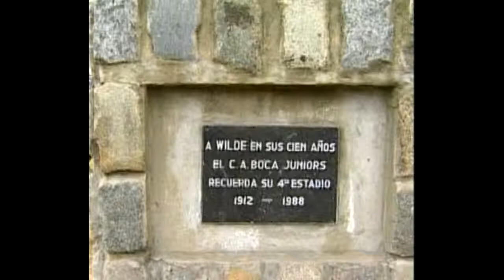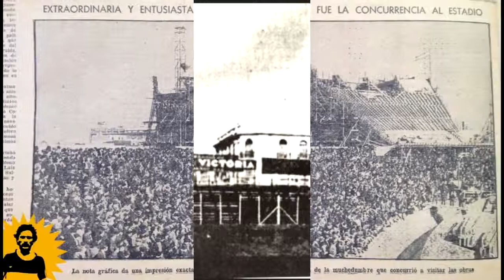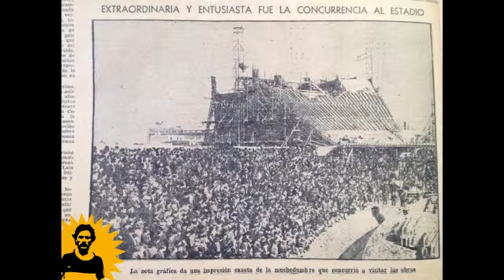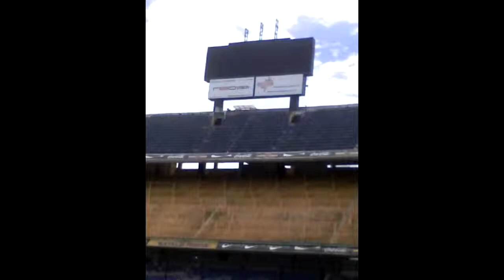Informe sobre La Bombonera Mundo Xeneize Radio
27 may. 2014
Informe sobre la historia de La Bombonera y los planes de remodelación que existen actualmente.

Mundo Xeneize Radio martes de 22 a 24 por Radio Ired HD